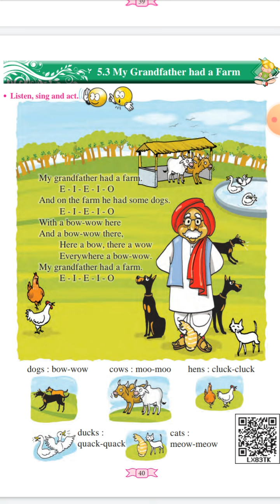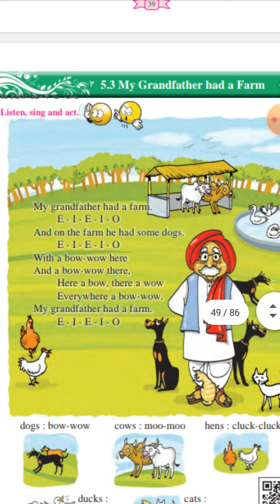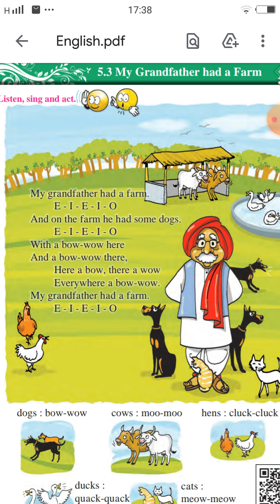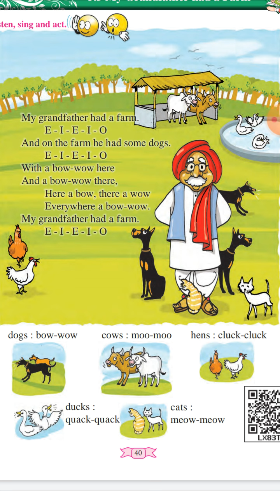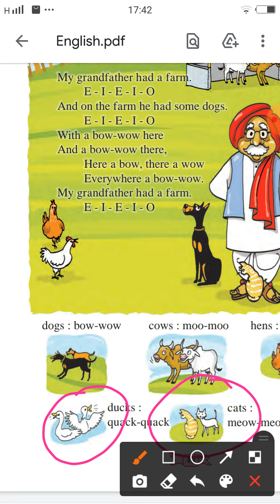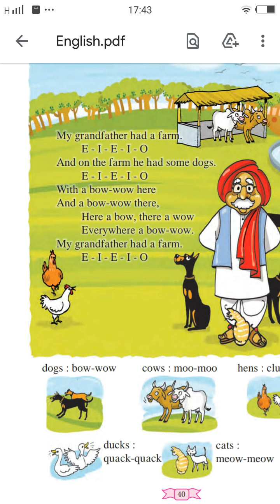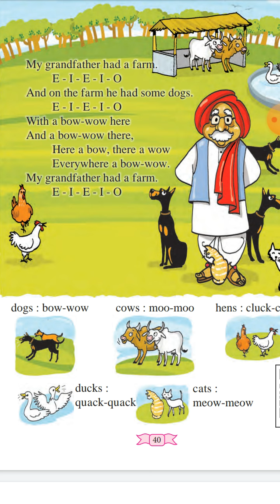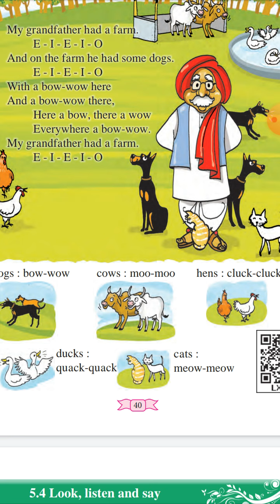Subject_English ( My Grandfather had a Farm.)